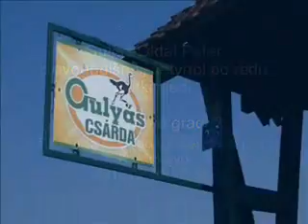Gujaš Oldal Petar Zašto ne u gradu butkicijada.wmv